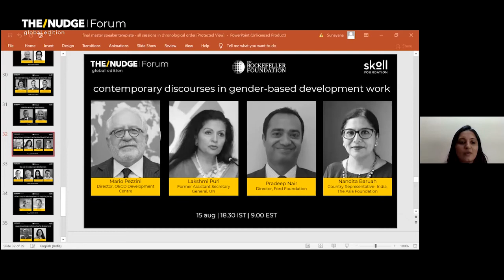Contemporary Discourses in Gender Based Development Work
Join Mario Pezzini, Director OECD Development Centre, Pradeep Nair, Director Ford Foundation, Lakshmi Puri, Former Assistant Secretary-General, United Nations and Nandita Baruah, Country Representative, India at the Asia Foundation as they talk contemporary discourses in gender-based development work.

Organized on the occasion of India's 74th Independence Day on Aug 15th 2020, The/Nudge Forum brought together world leaders and stakeholders to discuss India's development journey so far, and our way forward.

The/Nudge Forum is a platform to build a strong narrative for India's development sector and inspire belief in our collective ability to stay the course towards attaining the UN Sustainable Development Goals.